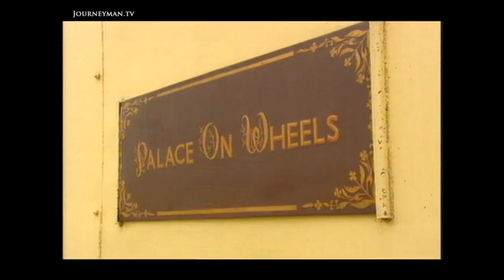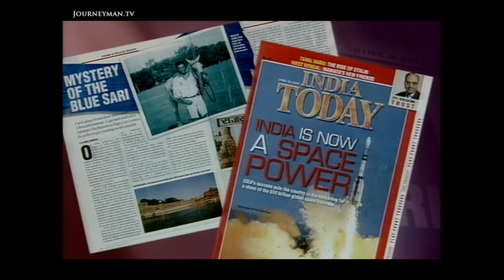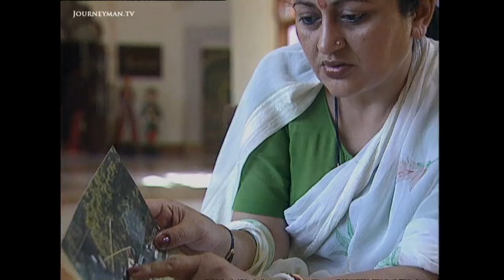The Indian Royal Family Embroiled In Scandal 2001